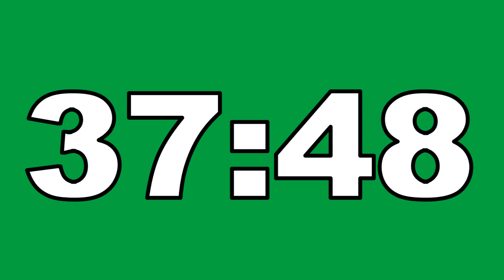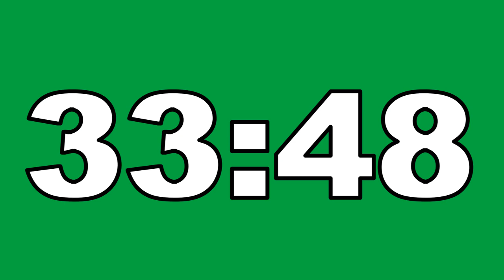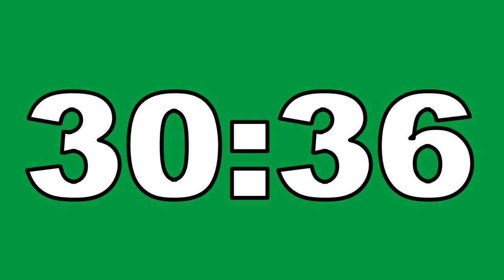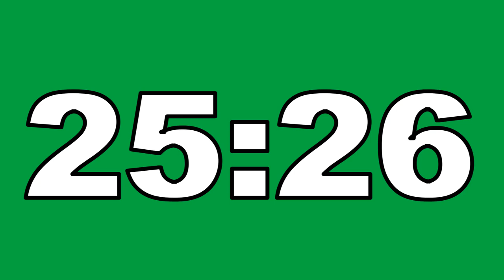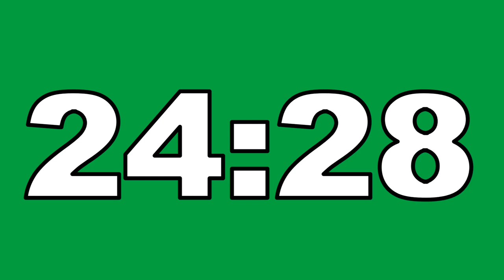57 Minutes Countdown Timer Green Screen No Copyright Contador Regresivo